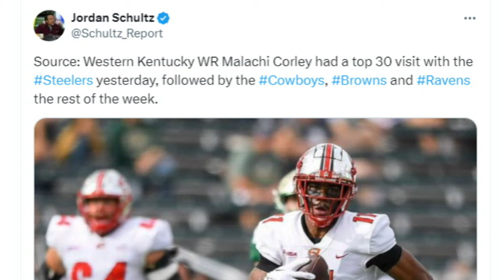Western Kentucky WR Malachi Corley to Visit the Browns This Week - Sports4CLE, 4/3/24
Dave Bacon and Ashley Bastock discuss news of Malachi Corley visiting the Browns this week.